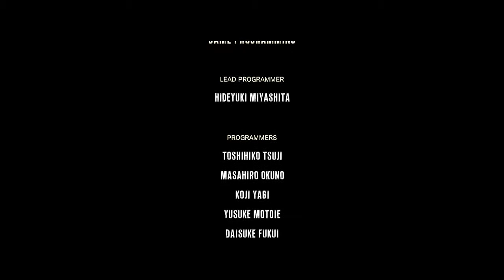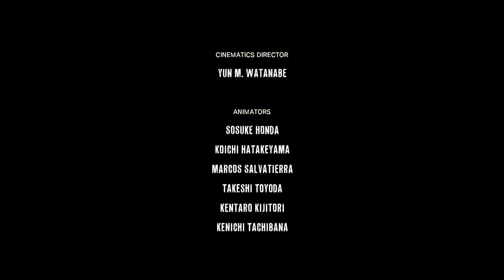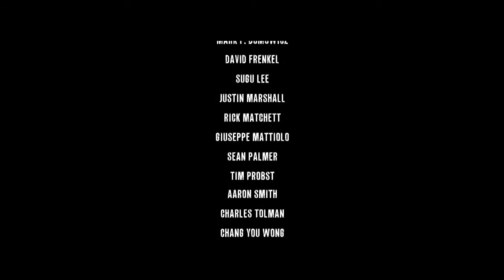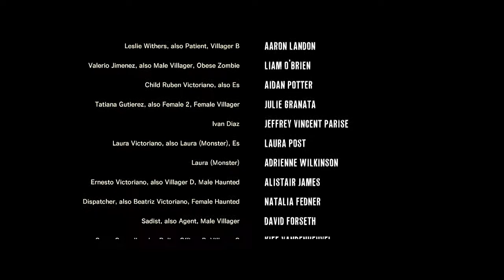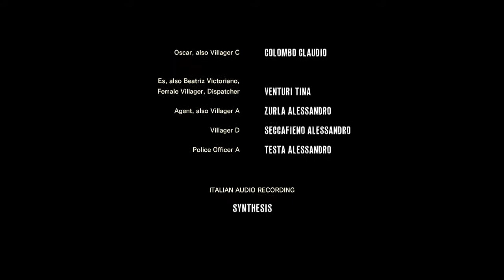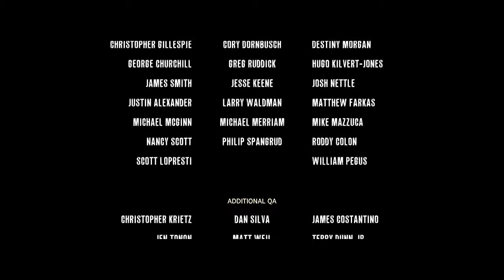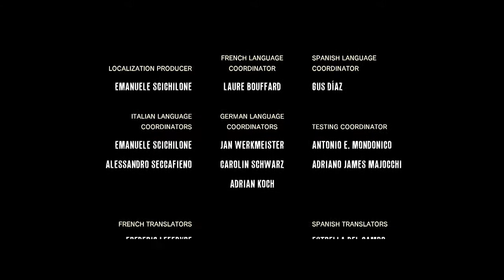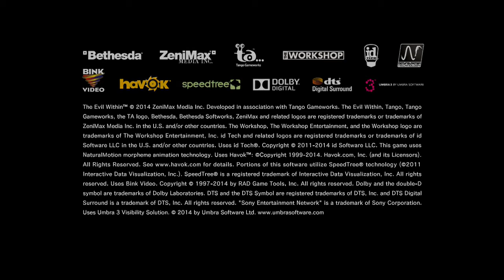Let's Play the Evil Within FINALE! [Part 50]-CouchBros